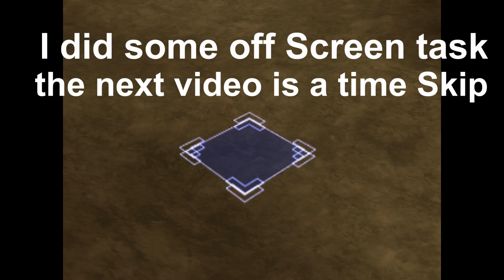Star Ocean: Till the End of Time pt.32 4D Space? (Disc Two)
Star Ocean: Till the End of Time inherits the recurring real-time interactive combat system from the series while presenting many new elements: instead of random encounters, battles now occur when running into enemies on the main travel field or when certain pre-scripted events occur. In-battle, though, there is little change: the player now controls a party of three members, like in Star Ocean: Blue Sphere, controlling one character and assigning the tactics used by the other AI-controlled characters. The player can also switch which character they are directly controlling by pressing a single button. The Bonus Battle Gauge progressively fills and gives different types of rewards.

I follow other content creators and various Podcasters on twitter